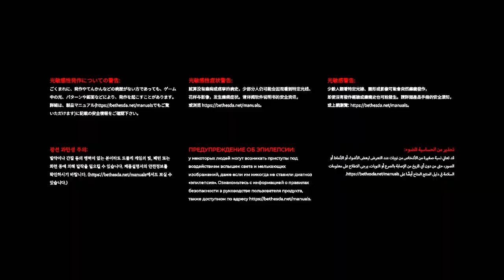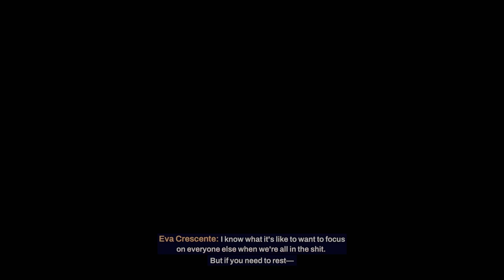Redfall Gameplay (Xbox Series S) - NO COMMENTARY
Enjoi!